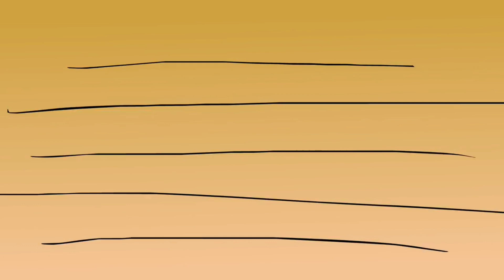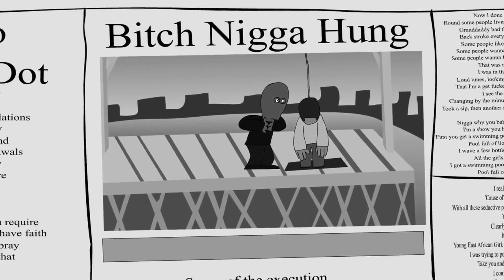Kendrick Lamar - m.A.A.d City [DjCalo] [Extended]